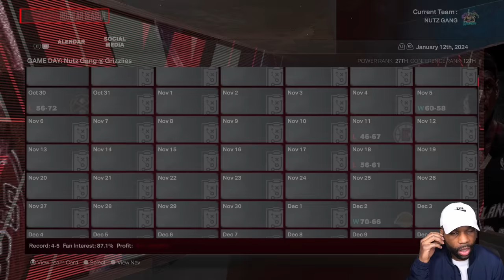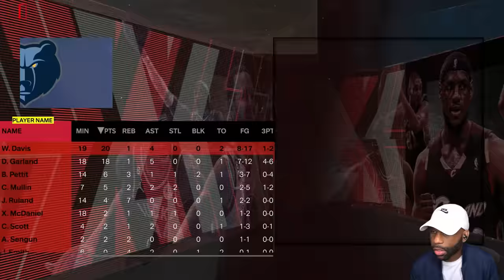Why Does HE ALWAYS COOK ME 😭!? [NBA 2K24] [Subscriber League]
Dive into the world of NBA 2K24 with us as we explore the ins and outs of creating the ultimate player with the NBA 2K24 Best Build Guide. Whether you're looking to dominate on the court in NBA 2K24 My Career or aiming to assemble the perfect squad in NBA 2K24 MyTeam, we've got you covered.

0:00 - Coming Up
0:42 - Intro
2:40 - Season 1 Game 10
26:07 - Badges and Upgrades

Genre: Sports
Developer: Visual Concepts, Saber Interactive, Cat Daddy Games
Publisher: Sega (1999–2004), 2K (2005–present)
Platform: PS5, PS4, PC, Xbox One, Xbox Series S/X
Release Date: September 8, 2023